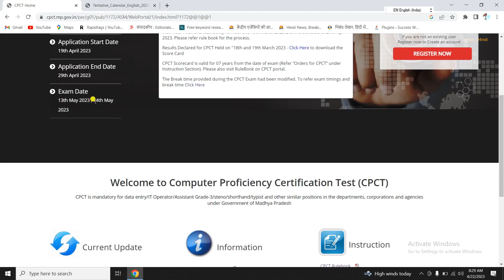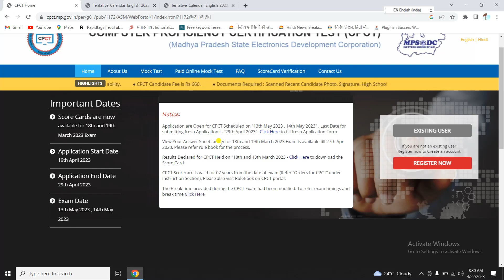CPCT Application Form Start | CPCT March 2023 Result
CPCT MAY EXAM FORM OUT | CPCT MAY EXAM FORM 2023 | CPCT MAY REGISTRATION START FROM 19 APRIL 2023

➤ CPCT
➤ MPASI
➤ MPSI Steno
➤ MP High Court
➤ MP Patwari
➤ Sub Engineer
➤ UP SI
➤ UP ASI
➤ Group 2 (Sub Group 4)
➤ Group 4